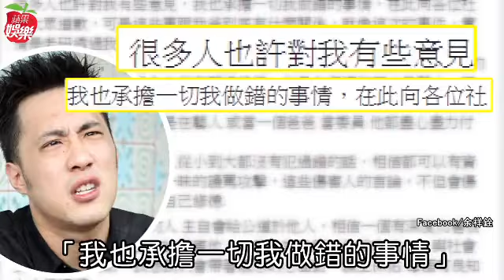李妍憬互毆案 余天嗆警反被轟 余祥銓出面揭內幕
余天嗆警護李妍憬反被轟余祥銓爆出「互毆案內情」！余天「公親變事主」慘被黑余祥銓出面揭內幕 余天挺李妍憬被虧「幫錯人」！余祥銓曝內情：跟我爸沒關係 李妍憬黑道老公 李妍憬和賀姓計程車司機發生爭執，到底是誰先動手，雙方各說各話，還被網友揪出5大疑點，而陪同開記者會的余天因為質疑「上銬脫衣搜身」，被警方狠狠打臉掃到颱風尾。余祥銓2日發文替爸爸喊冤，還原是好友李妍憬請他找余天幫忙，且余天出面是在保障人權，希望能平息外界砲轟聲浪，卻不被網友領情。

余天陪同李妍憬出面討公道，在記者會上還要求警察局長解釋「為什麼戴手銬還要脫光搜身！」質疑警方辦案合法性，但警方事後表示，搜身部分依據刑法規定，請女性員警協助進行搜身，「適度解開衣扣其有必要性」，等於狠狠打臉余天，也被網友砲轟：「搞不清楚狀況就亂放砲。」

對此，余祥銓2日跳出來替爸爸喊冤，還原一開始是好友李妍憬找他，希望余天能出面幫忙，他強調記者會上爸爸並未偏袒任何一方，也有勸李妍憬少喝酒，解釋爸爸認為藝人也是人，希望能保護到所有人的人權，「他是一個善良公道的人，都盡心盡力付出。」不過這篇澄清文卻有網友不領情，直言他們一家人不能只聽一面之詞就隨便幫忙，沒求證就先罵警察，才是惹毛眾人的真正原因。